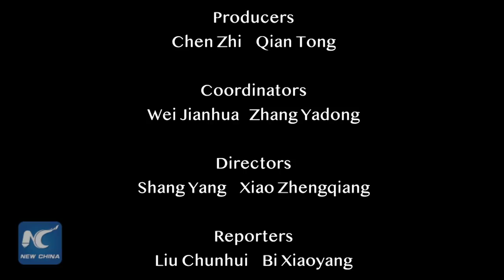On President Xi's Portugal visit: The Lisbon Impression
Ahead of Chinese President Xi Jinping's state visit to Portugal, Xinhua reporter travelled this time to its capital Lisbon to get the local take on the China-Portugal stories.